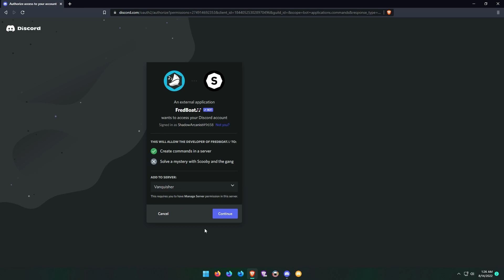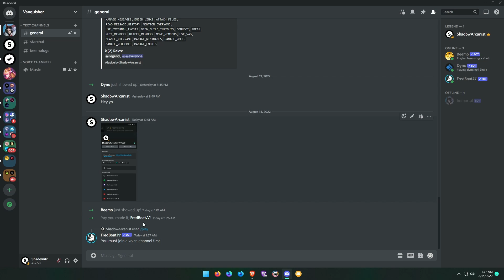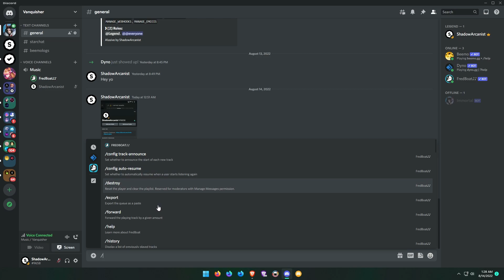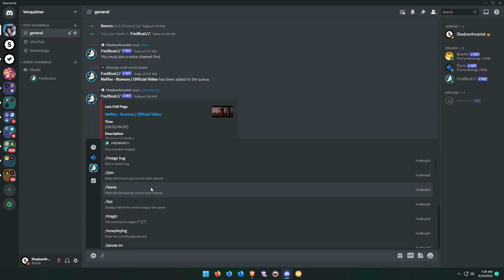Discord Free Music Bot | 2022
Fredboat is a FREE Discord music bot with lot of commands and functions.

FredBoat can play music from YouTube, Soundcloud, Bandcamp, direct links, Twitch. Yes, it also supports playlists and livestreams!

In this Video I will show how to setup FredBoat on your server and play music.
►Timestamps
Intro → 0:00
Inviting the Bot→ 0:08
Fredboat Commands → 0:56
Testing the Fredboat → 1:42
Outro → 3:40
►Video Recording & Editing
Recorder → AMD (Graphics Card Inbuilt Screen Recorder)
Video Editing → DaVinci Resolve
Thumbnail → Figma
►Songs
Background Track
Track → Nomyn - Fragments

Outro Track
Track → Krewella - Calm Down (SKAN Remix)